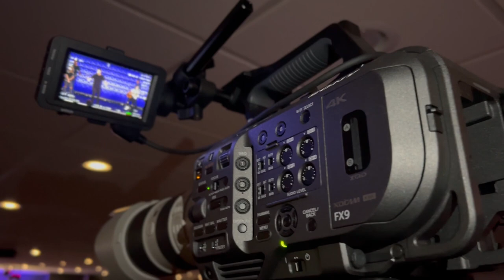Calvary Chapel Northside Embraces Streaming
What happens when a small church gets selected out of 900 submissions in the 5 Words Media FreeChurchAV program for free AV gear? Pastor Brian McKenney of Calvary Chapel Northside in Hixson, TN sits down with Sony Faith’s Craig Harper to discuss how being the recipient of Sony’s full-frame FX9 and FX3 cameras has allowed them to expand their teachings to their remote community through streaming and with enhanced image quality.